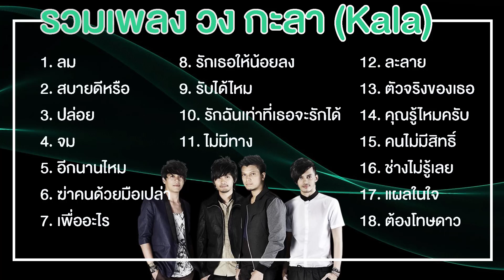รวมเพลงวงกะลา ฟังยาว ไม่มีสะดุด